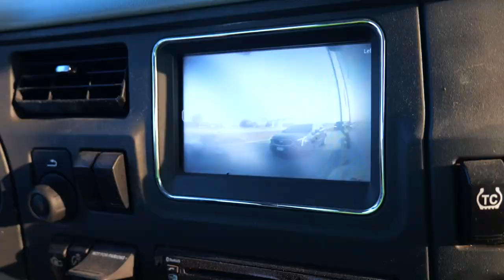Miles of Materials: A Day with Robert Polk for Truck Driver Appreciation Week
Our truck drivers transport materials all over the Lone Star State. Hear from one of our concrete delivery drivers, Robert Polk, on what his day-to-day deliveries look like for Texas Materials concrete jobs.